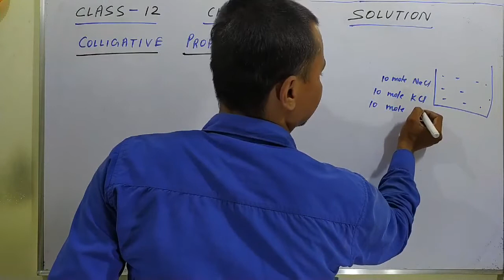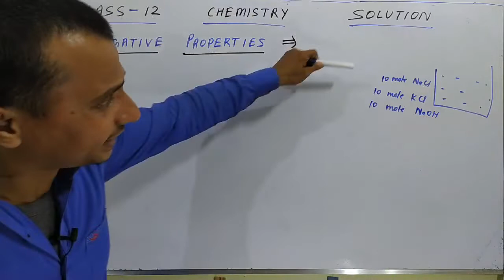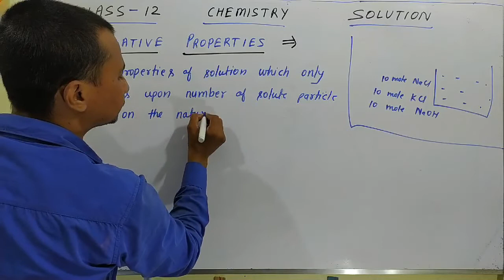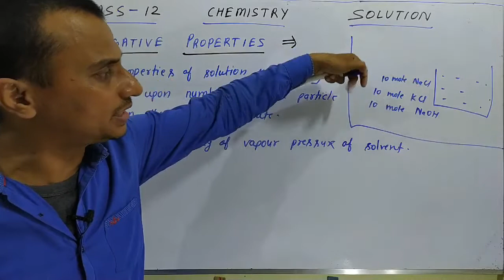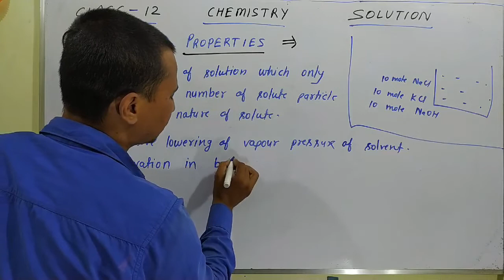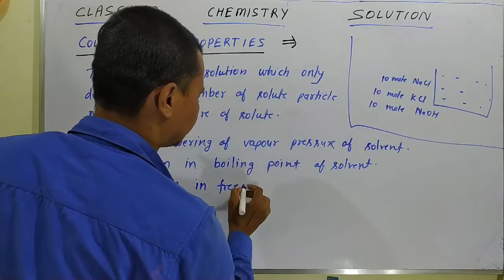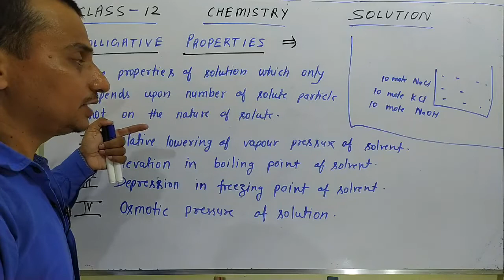Colligative properties, class 12, chemistry, solution